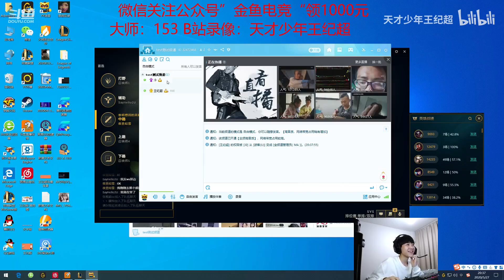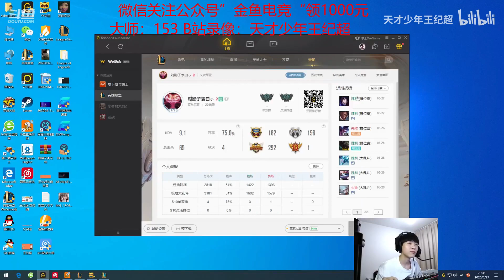经典可以，经典哪里人，经典你多高，经典多大了，经典吃饭没，经典吃了几碗，经典，全是经典！